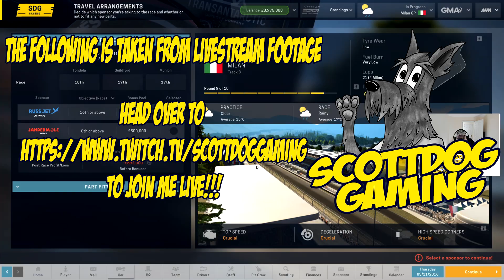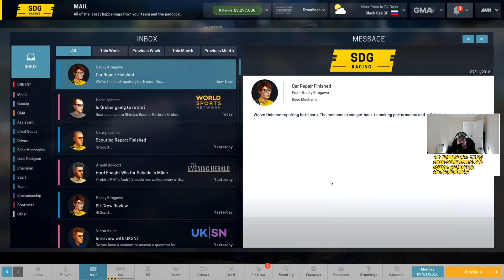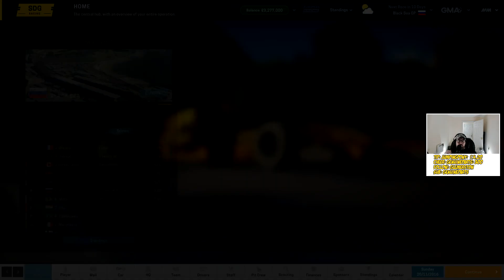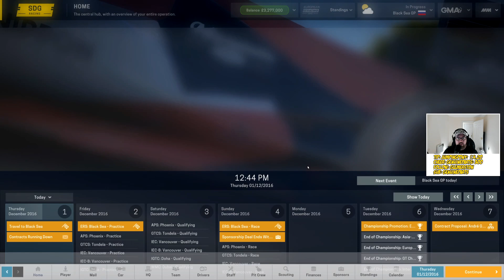Let's Risk It!!! | Motorsport Manager | EP 09 | ScottDogGaming | Livestream Footage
SDG Racing! | Motorsport Manager | ScottDogGaming | Livestream Footage

We take on season one as a little known racing team SDG Racing. We are starting at the bottom and seeing how high we can go. You can catch me live on Twitch @

Have you got what it takes to become the manager of a high-performance motorsport team? Motorsport Manager is a highly detailed, best-in-class management game for fans of motorsport. You’ll hire the drivers, build the cars and embed yourself in the dynamic world of racing.

►Game with me on:
XBox Live: ScottDogGaming
PSN: ScottDogGame
Steam: scottdoggaming